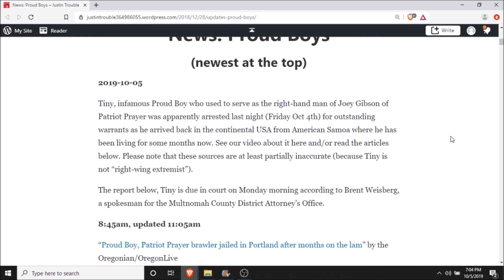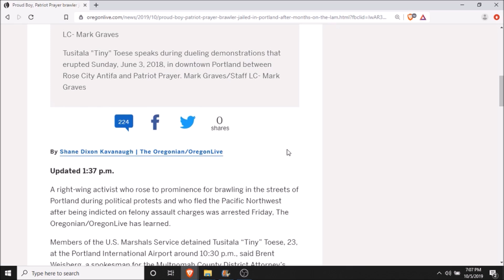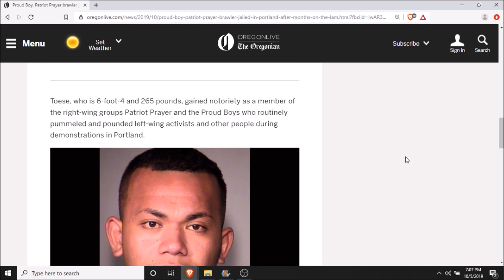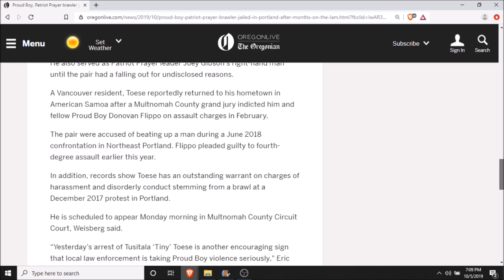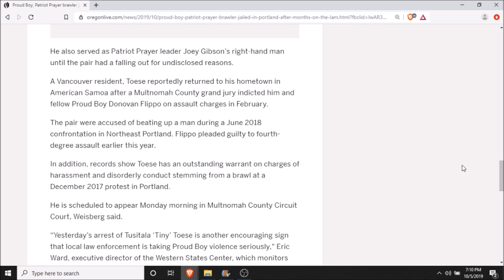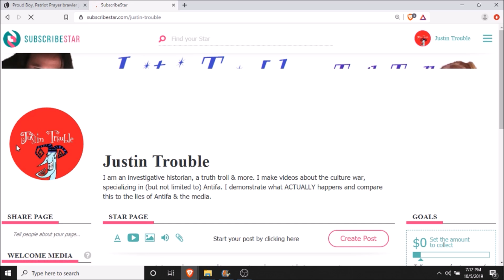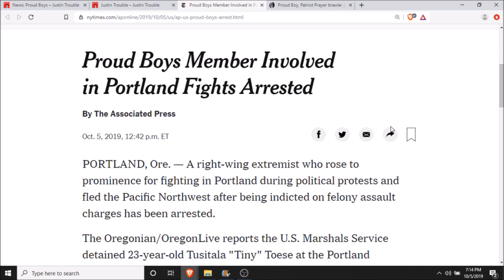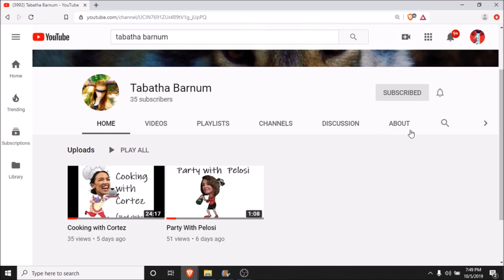Proud Boy TINY Arrested - Goes to Court Monday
Please donate to us via SubscribeStar (you have add the because Youtube won't let me post the whole link)